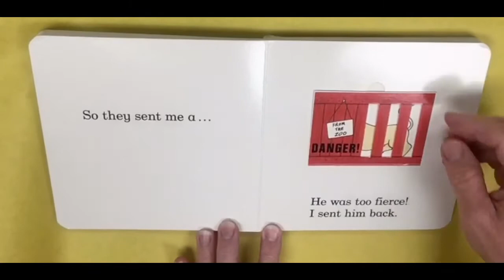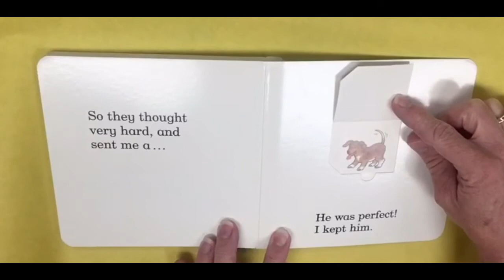Baby Adventures Week 1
Storytime for Ages 4 to 23 months.